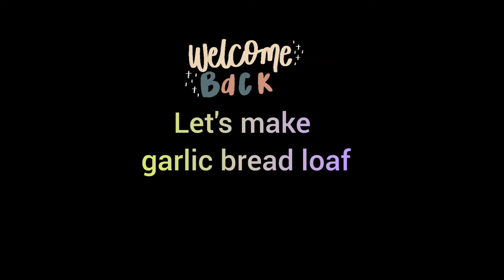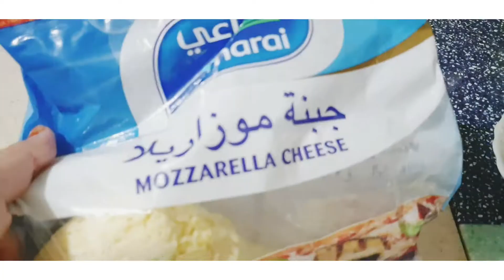GARLIC BREAD LOAF RECIPE 🍞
Garlic bread is a classic dish. It is very delicious. All age group people love it. Making garlic bread from scratch make the kitchen smell so good..

3.5 cups of all purpose flour
2 tbsp olive oil
3 tbsp milk powder
3 tbsp sugar
1 tsp salt
1/2 tsp instant yeast
Luke warm water as needed

Method
Add all the ingredients and mix well, then add luke warm water and knead. It will be slightly sticky dough. Do not add too much dry flour for kneading. After kneading apply olive oil to the dough. Cover and let it rest for 2 hours or more. Keep in warm place.

For garlic filling
12 - 13 garlic ( or less ) ( as per preference)
1/2 cup coriander
1 tsp mint
1/4 tsp black pepper powder
1/2 tsp chilli flakes (optional)
1/2 tsp salt
1 tbsp olive oil
3 tsp butter/ margarine
Parmesan cheese
Mozzarella cheese

method
Roll the base, then apply the garlic mixture and roll it and cut from the middle. leave 1 inch at the top and twist as shown

Bake in the oven for 25 - 30 mins at 180 °C.